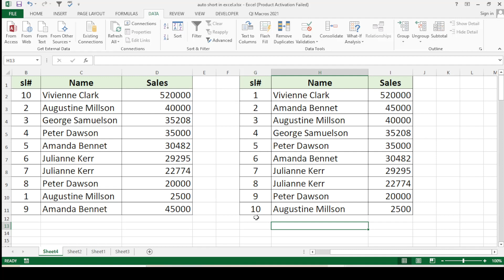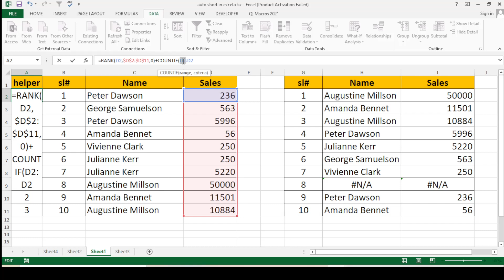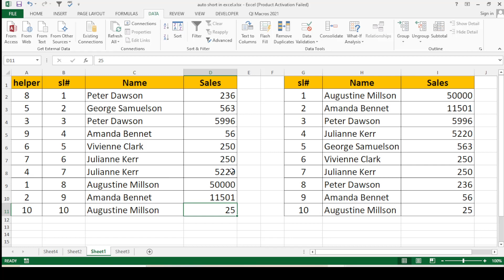Filter Data Automatically in Excel |auto filter in excel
in this video we are going to know about how to do auto filter in excel
vlookup
rank
countif
in excel formula

excel
auto filter in excel
auto filter
autofilter in excel
excel advanced filter
excel filter
auto filter in vba
filter
auto filter data in excel
microsoft excel
excel filter function
rumus auto filter excel
how to filter data in excel
filter data in excel
filtering data in excel
advanced filter
excel filter in hindi
autofilter excel
excel tutorial
auto filter data in excel vba
how to auto filter data in excel
by@manojkumarexcel
from
bhorha
simri bakhtiyarpur
saharsa
bihar
india